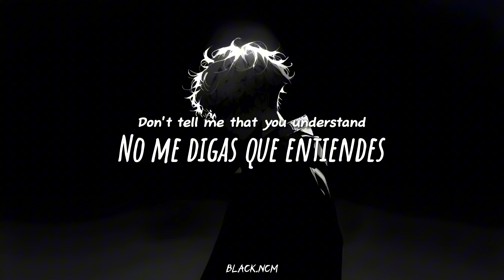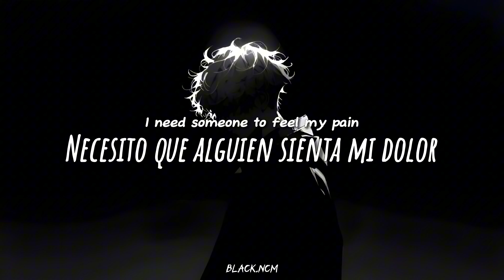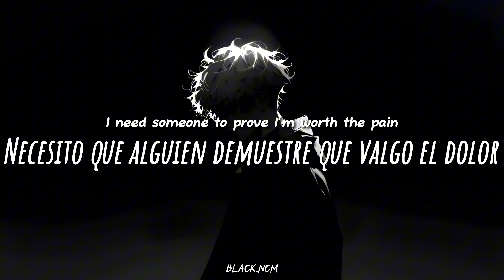Citizen Soldier - Therapy [Sub.Español]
Si tienes alguna sugerencia para el próximo video puedes dejarla en los comentarios =)

Lyrics

You've got all the answers whenever I'm hurtin'
But I feel like a project, and not like a person

I don't know why you try
To fix me like I can be fixed overnight
Don't try, I'm fine
Don't tell me that you understand

I don't need therapy
I need someone to hurt with me
I need someone to feel my pain, and not just walk away
I don't need someone to preach to me
I just need a little empathy
Send me someone who will shut their mouth and listen when I say

You wanna help, but sometimes it's likе I'm being lectured
On my problеms like I'm not already the expert

To fix me like you even know what it's like
I'm fine, don't try
Just sit in my shadows with me

I don't need coping skills or cute clichés
No thoughts and prayers or time and space
I need someone to prove I'm worth the pain
I don't need "I've been there" comparisons
A safety plan with medicine
I need someone to see my worst and stay

therapy
I need someone to see me break and love me just the same

-Lirica en Español

Tienes todas las respuestas cuando estoy herido
Pero me siento como un proyecto, y no como una persona

No sé por qué lo intentas
Para arreglarme como si pudiera ser arreglado de la noche a la mañana
No lo intentes, estoy bien
No me digas que entiendes

No necesito terapia
Necesito a alguien que sufra conmigo
Necesito a alguien que sienta mi dolor, y no solo se aleje
No necesito a alguien que me predique
Solo necesito un poco de empatía
Envíame a alguien que cierre la boca y escuche cuando digo
No necesito terapia

Quieres ayudar, pero a veces parece que me están dando una conferencia
Sobre mis problemas como si yo no fuera ya el experto

Para arreglarme como si supieras cómo es
Estoy bien, no lo intentes
Solo siéntate en mis sombras conmigo

No necesito habilidades de afrontamiento ni clichés lindos
No pensamientos y oraciones o tiempo y espacio
Necesito a alguien que demuestre que valgo el dolor
No necesito comparaciones de "he estado allí"
Un plan de seguridad con medicina
Necesito a alguien que vea lo peor de mí y se quede

Terapia
Necesito a alguien que me vea romper y me ame de la misma manera
No necesito terapia

No necesito terapia